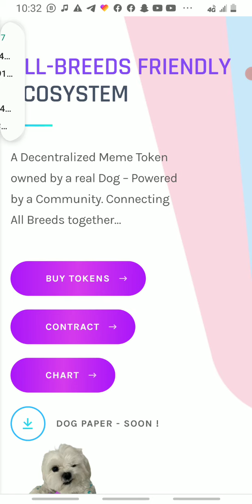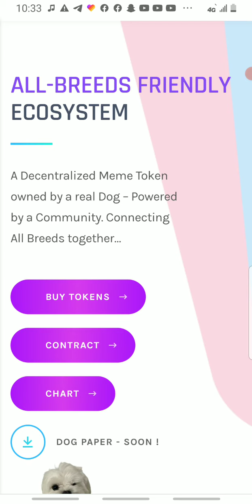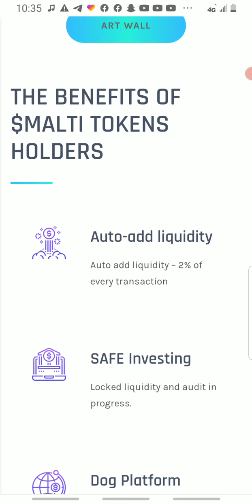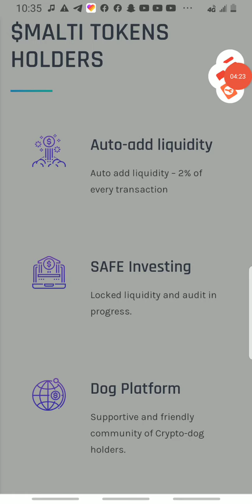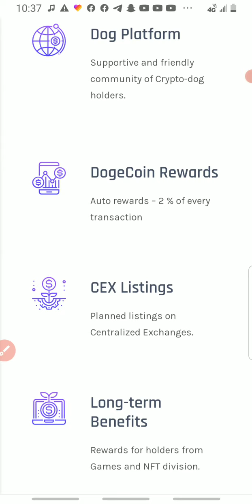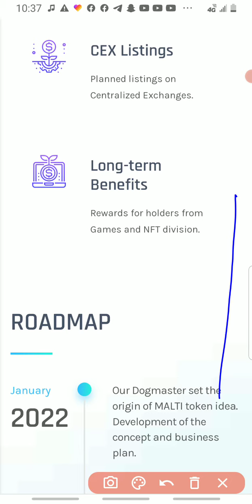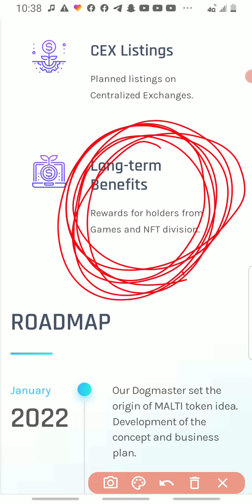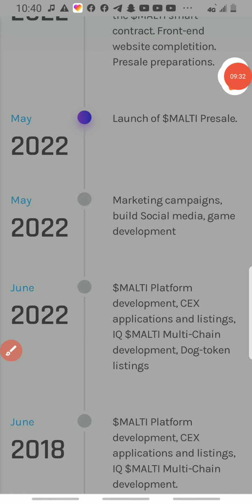Make 1,000$ with 100$ on malti coin🙀🙀 early investors only 💪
malti telegram group

Malti Twitter handle